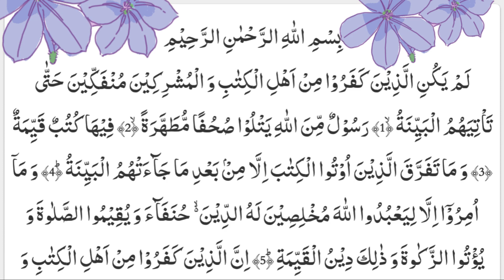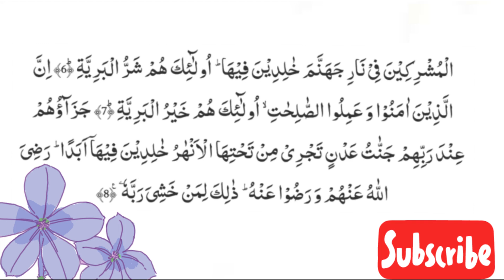98_SURAH Al-Bayyinah FULL(HD|The Clear Proofسورة البينة|WITH RABIC TEXT AND BEAUTIFULL RECITATION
The Evidence (Arabic: البينة‎, al-bayyinah, aka "The Clear Proof") is the 98th Chapter (surah) of the Qur'an with 8 verses (ayat). The Surah is so designated after the word al-bayyinah occurring at the end of the first verse.
Other names Evidence, The Proof, The Clear Sign, The Evidence of the Truth
 Narrated Anas bin Malik (رضي الله عنه)

The Prophet (صلى الله عليه وعلى آله وسلم) said to Ubai (bin Ka`b). “Allah has ordered me to recite to you:–‘Those who disbelieve among the people of the Scripture and among the idolators are not going to stop (from their disbelief.’) (Sura 98) Ubai said, “Did Allah mention me by name?” The Prophet (صلى الله عليه وعلى آله وسلم) said, “Yes.” On that, Ubai wept.

Sahih al-Bukhari Vol. 6, Book 60, Hadith 48
Our Beloved Prophet sallal laahu alaihi wasallam said: "If people knew how blessful Surat Bayyinah, they would leave their property and family to learn it”.